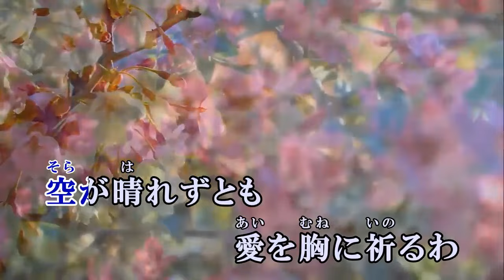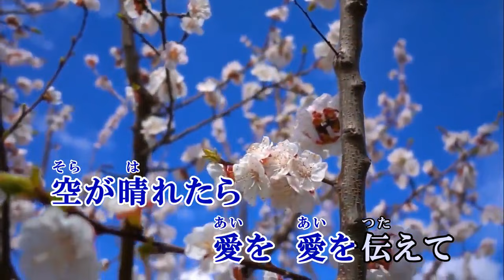愛の花 あいみょん カラオケ 練習用 原曲キー 歌付き ボーカル入り 歌詞付き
あいみょん – 愛の花【OFFICIAL MUSIC VIDEO】
言葉足らずの愛を
愛を貴方へ
私は決して今を
今を憎んではいない

歪んだ雲が空を
空を濁して
私の夢は全て
全て置いてきたの

命ある日々
静かに誰かを
愛した日々

空が晴れたら
愛を　愛を伝えて
涙は明日の為
新しい花の種

恋に焦がれた人は
人は　天の上
いつかあの場所で強く
強く手を結び抱いて

緑ゆれてる
貴方の声が聴こえた気がする

空が晴れたら
逢いに　逢いに来て欲しい
涙は枯れないわ
明日へと繋がる輪

木漏れ日と笑う
大切な人を
失う未来なんてこないで？

空が晴れずとも
愛を胸に祈るわ
貴方に刺さる雨が
風になり
夢を呼び
光になるまで

空が晴れたら
愛を　愛を伝えて
涙は明日の為
新しい花の種

愛の花を貴方へ